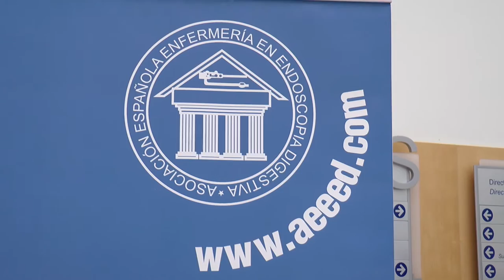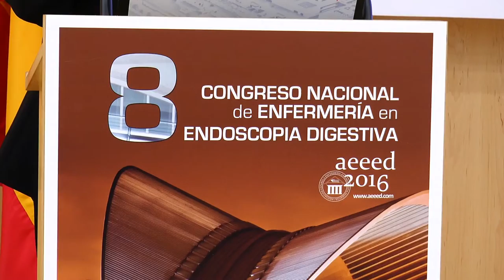VIII Congreso de Enfermería en Endoscopia Digestiva (AEEED) | Cecova TV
El VIII Congreso  Nacional Enfermería en Endoscopia Digestiva (AEEE) celebrado en Valencia ha contado con la participación de profesionales procedentes de toda España. Enfermeras que han abordado temas como la especialidad, han actualizado conocimientos, y se han familiarizado con los últimos avances y novedades técnicas y tecnológicas.